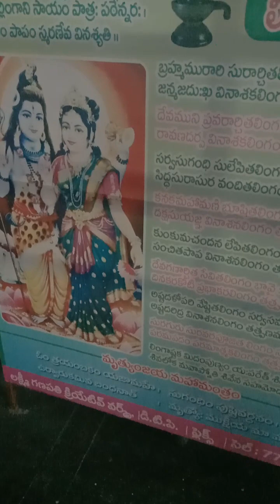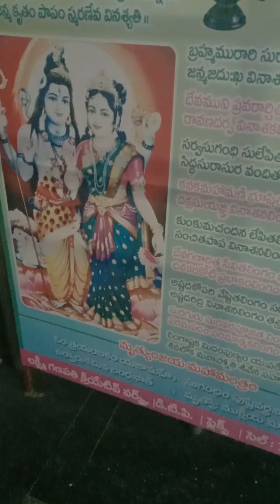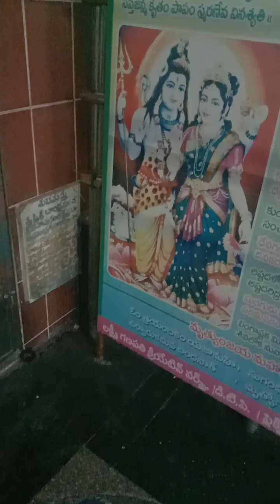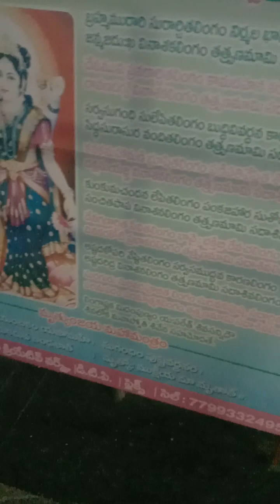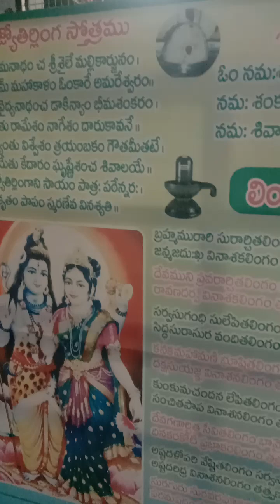lingaastakam friends 🙏🕉️🕉️🙏meeku Anni panulu Happy ga sucessful friends 🕉️🙏🙏